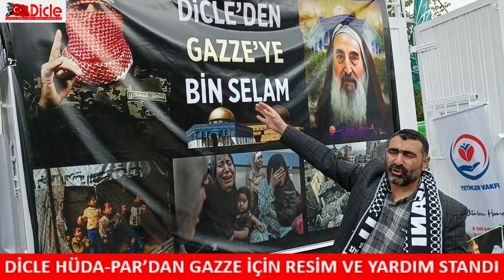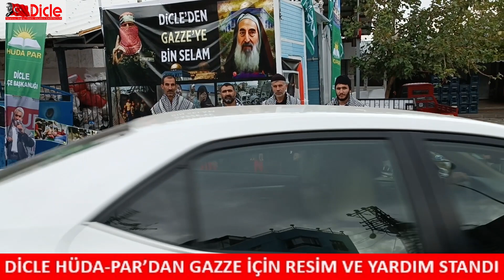Dicle HÜDA-PAR’dan Gazze için resim ve yardım standı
Hür Dava Partisi (HÜDA-PAR) Dicle İlçe Başkanlığı teşkilatı, siyonist rejim İsrail’in saldırılarına maruz kalan mazlum Gazeli vatandaşlar için resim ve yardım standını kurdu.

Dileyen vatandaşlar 15 Kasım ile 30 Kasım tarihleri arasında açık tutulacak olan stantta gelerek hem İsrailin Gazze’deki çirkin ve yürek burkan saldırılarını yansıtan resim sergisini ziyaret edebilir hem de Yetim Vakfı aracılığıyla kurulan Gazze’ye acil yardım kumbarasına nakdi olarak bağışta bulunabilirler.

HÜDA-PAR Dicle İlçe Başkanı Ali Durgunsu, “7 Ekim Aksa Tufanıyla başlayan süreç, 50 gün geri kaldı. Biz de Dicle HÜDA-PAR teşkilatı olarak Gazze’deki kardeşlerimizi yalnız bırakmamak adına ve Filistin’de yaşanan olayları gündem etme adına bir stant açtık. 15 Kasım’da açtığımız standımız 30 Kasım’a kadar devam edecek inşallah. Bizim gündemimiz Gazze, Filistin ve ordaki kardeşlerimiz ve halkımız. Çünkü bizler bir parçayız. İsrail zulmünü, soykırımını telin etme noktasında elimizde ne geliyorsa, yapıyoruz. O kardeşlerimizin, o sıkıntılarından kurtulması için elimizden ne gelirse, biz HÜDA-PAR varız. Dicle teşkilatı olarak da 7 Ekim’den beri gerek basın açıklamaları gerek kermeslere katılım gerek gıyabi namazına katılım gerek boykotu gündem etme, Diclemizde ne elimizden geliyorsa yapmaya çalışıyoruz. Rabbim inşallah Filistin’in özgürlüğüne vesile kılsın. Gazze’deki kardeşlerimizin kurtuluşuna vesile kılsın. Ordaki mücahit kardeşlerimizin yanındayız, sonuna kadar yanındayız. Bu mücadelede Filistin’in özgürleşene kadar, Mescidi Aksa özgürleşene kadar biiznillah bizler o kardeşlerimizin destekçisi olacağız. O kardeşlerimizle birlikte hareket edeceğiz. Allah hepinizden razı olsun.

15 Kasım itibariyle başlatmış olduğumuz standımız, vatandaşlarımızın gelip görebileceği katliamdaki resimlerdir, ordaki mücadeleyi yansıtan resimlerle devam ediyor. Bir diğer taraftan da Yetimler Vakfımız Türkiye genelinde Gazze Acil Yardım kampanyasıyla bir kampanya da başlatmışlardır. Onlar da yanımızda. Onlar da bu manada kumbaralara Gazze’deki Müslüman kardeşlere yardım etmek isteyen vatandaşlarımız noktasında aracılık yapıyorlardır. Bizler Dicle HÜDA-Par olarak 30 Kasım’a kadar bu standımızı inşallah açık tutacağız” dedi.